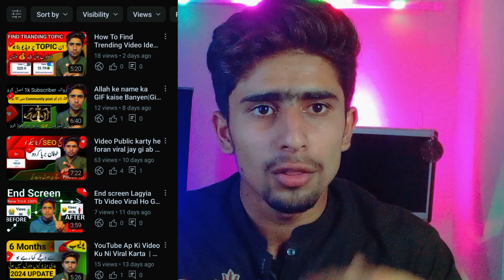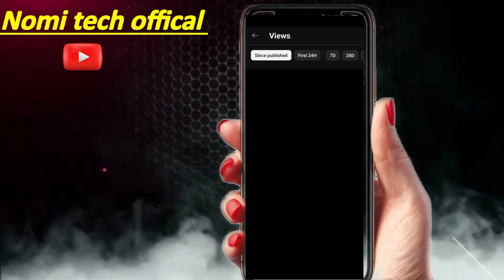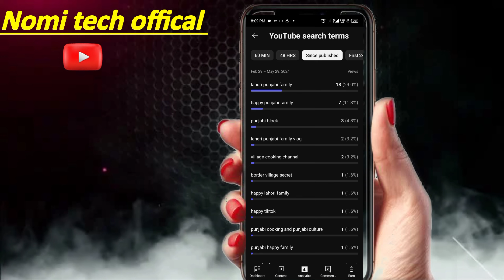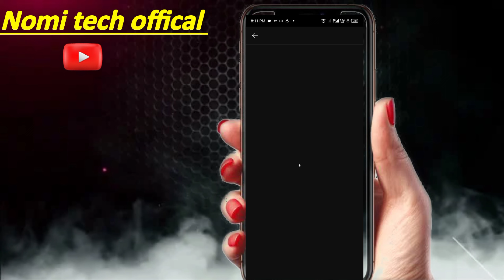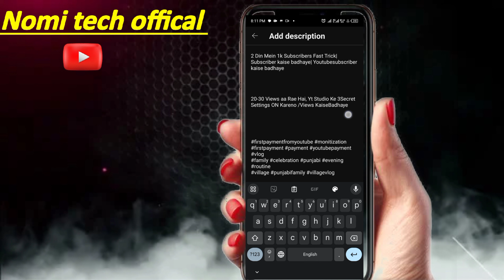3 Secret Buttons Of YT Studio🤫 | Views Kaise Badhaye | Views Kaise Badhaye Youtube per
3 Secret Buttons Of YT Studio🤫 | Views Kaise Badhaye | Views Kaise Badhaye Youtube per |

3 Secret buttons of YT Studio🤫 | Views Kaise Badhaye Youtube per | Views Kaise Badhaye

3 Secret buttons of YT Studio🤫 | Views Kaise Badhaye | Views Kaise Badhaye Youtube per

🚀 Elevate Your Views Game! Uncover the secrets of YT Studio with just 3 buttons and witness a surge in your view count. 📈 Don't miss out on this ultimate guide to skyrocketing your views! 🔥

About Me:-
"Welcome to [Nomi tech official]! 🎥 If you're ready to take your YouTube journey to new heights, you've come to the right place. Our latest video "How to grow youtube videos" is your ultimate guide to achieving viral success!

Youtube Banner Kaise Banaye 2023 |Youtube banner kaise banaye | how tomake YouTube banner

My First Payment From YouTube|Yourube ने मेरी जिंदगी बदल दी | MyYouTube Earning | 202.

punctuation marks in english grammar

Hmara channel kab grow hoga

youtube channel grow settings
challenge video
new channel par views kaise badhaye

YT Studio k 2 Button dbaa lo Aaj he or apni har video viral karo🔥|How to get more views on YouTube|